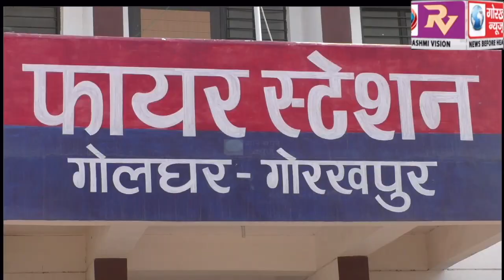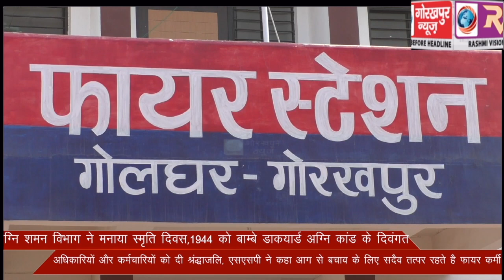अग्नि शमन विभाग ने मनाया स्मृति दिवस,1944 को बाॅम्बे डाकयार्ड अग्नि कांड के दिवंगत अधिकारियों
अग्नि शमन विभाग ने मनाया स्मृति दिवस,1944 को बाॅम्बे डाकयार्ड अग्नि कांड के दिवंगत अधिकारियों और कर्मचारियों को दी श्रंद्धाजलि, एसएसपी ने कहा आग से बचाव के लिए सदैव तत्पर रहते है फायर कर्मी